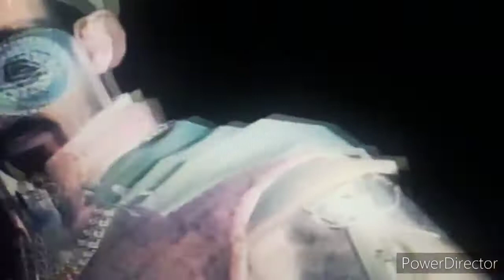Assassins Creed Toons | Nun The Wiser - Season 9 - Episode 13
Unauthorized Duplications in part of this video are STRICTLY prohibited.